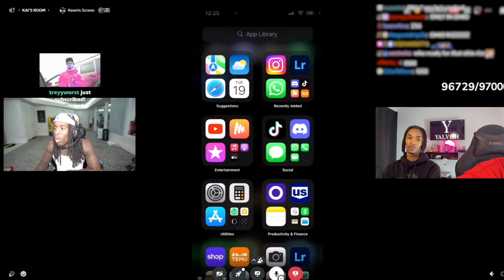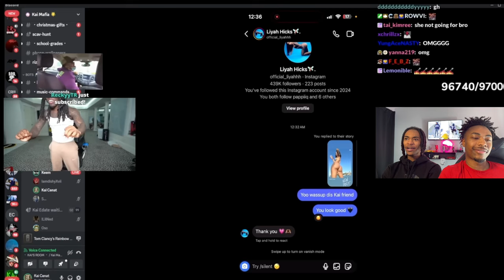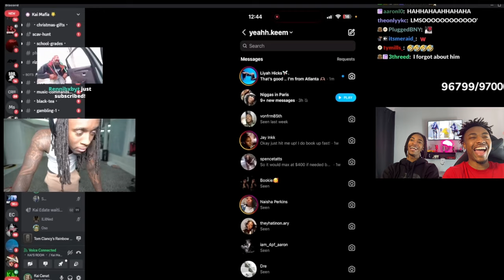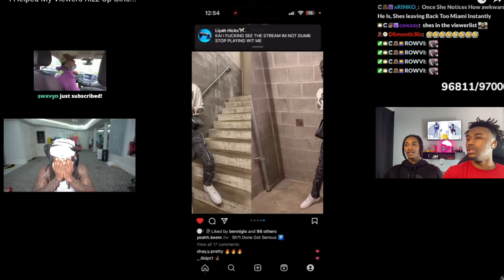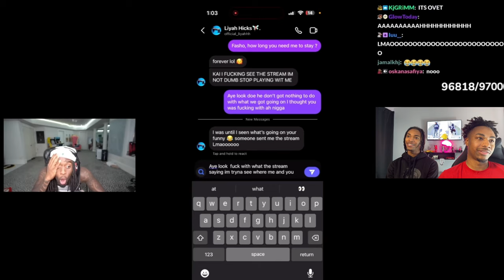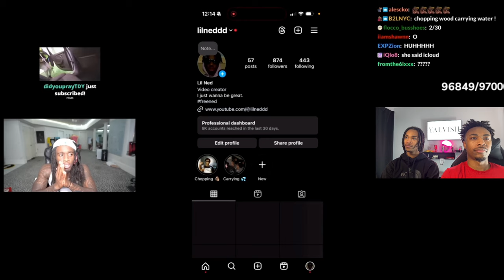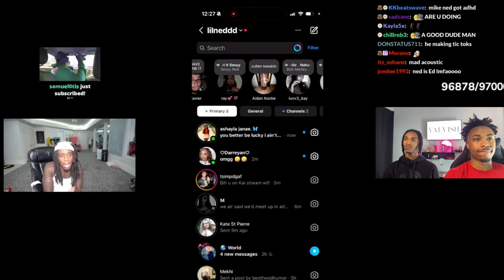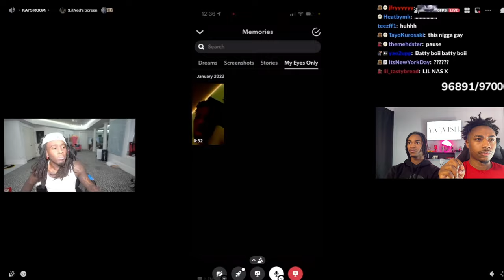I Helped My Views Rizz Up Girls | Yalvish Reaction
Welcome to Yalvish! 🌟 Join us for a heartwarming and hilarious reaction as we watch Kai help his fan talk to females on his stream! 💬🎉 Get ready for laughs, surprises, and feel-good moments as we witness Kai Cenat lending a helping hand to his fan in navigating the world of conversation with women. From witty advice to unexpected twists, this video is packed with entertainment and heart. Whether you're a fan of Kai's uplifting content, enjoy watching funny and heartwarming reactions, or just love a good laugh, this video is sure to brighten your day!